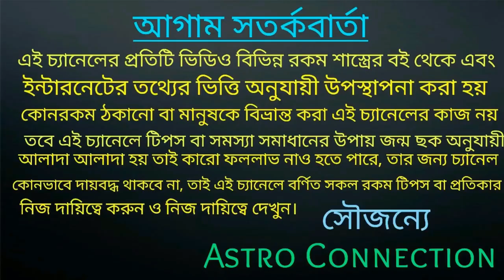কন্যা রাশির May মাস কেমন যেতে চলেছে!!!!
বন্ধুরা এই ভিডিওতে আমি বলেছি কন্যা রাশির জাতক জাতিকার মে মাস কেমন যাবে কোন কোন দিক থেকে আপনাদের ভাল হওয়ার সম্ভাবনা রয়েছে এবং কোন কোন দিক প্রবলেম আছে তা নিয়ে ভিডিওতে বিস্তারিত আলোচনা করা আছে তাই ভিডিওটি পুরো দেখুন।